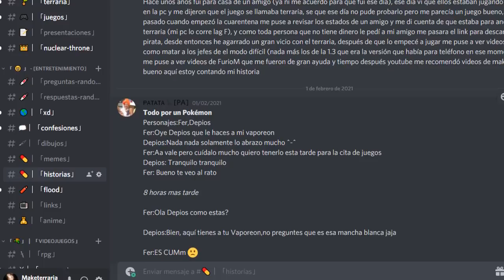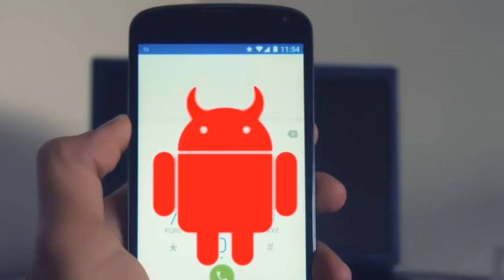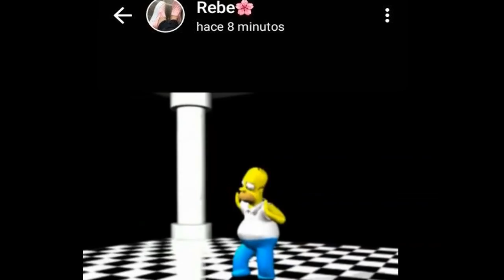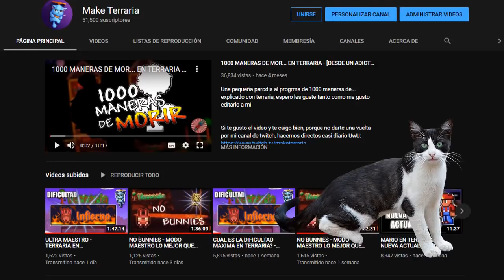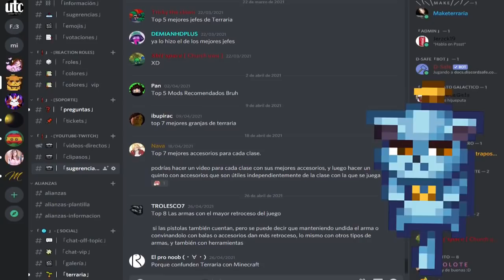HISTORIAS DE TERRARIA - TODOS FUIMOS PRINCIPIANTES ALGUNA VEZ [ CON GATITOS]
El link de nuestro discord para que disfrutes de platicas a menas UwU